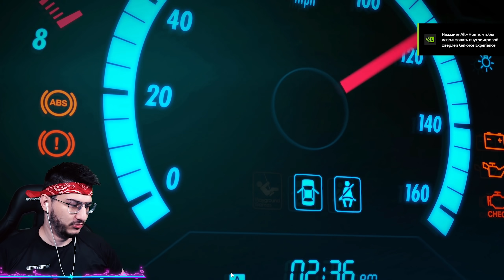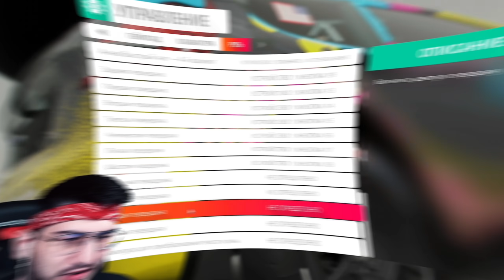В ПЕРВЫЙ РАЗ ИГРАЮ НА РУЛЕ В FORZA HORIZON 4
Асси - @AssiGame